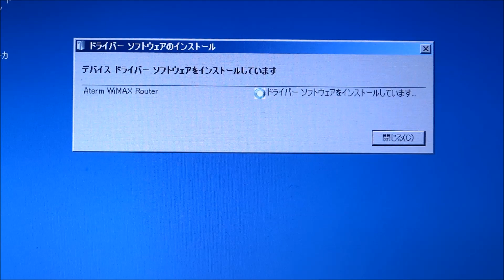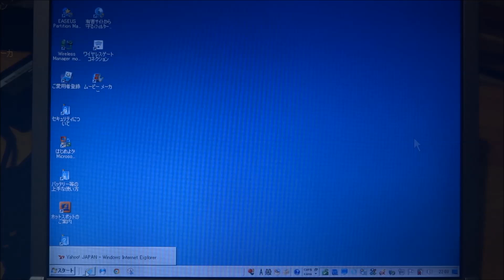ＮＥＣ Ａterm ＷＭ3800Ｒ 有線ＵＳＢ接続 速度測定 ＷＩＭＡＸルーター接続方法その2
ＮＥＣ Ａterm ＷＭ3800Ｒ 　ＷＩＭＡＸルーター本体microUSB→ＰＣ本体ＵＳＢへ接続
速度測定 結果 接続方法その2
ＵＳＢで有線接続はなかなか安定しています。データ通信と同時に充電も出来てしまいます。